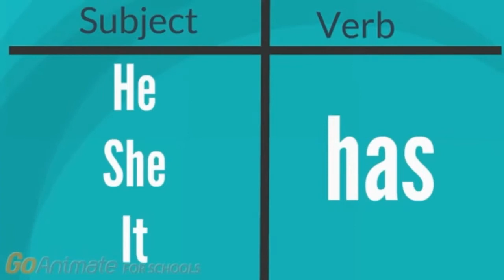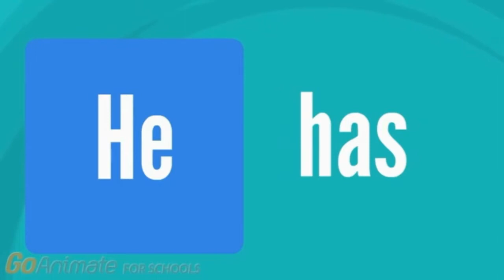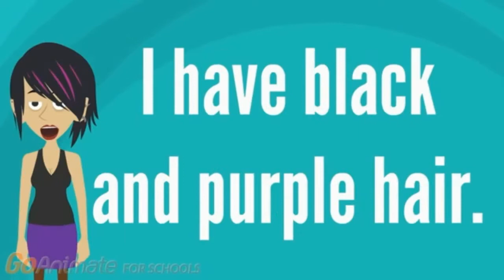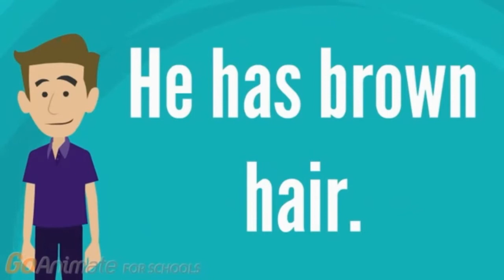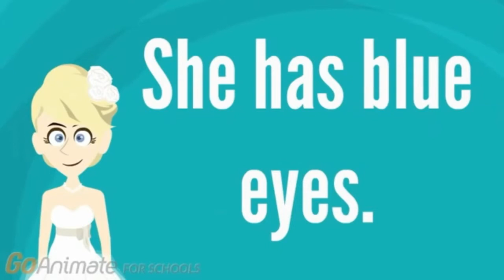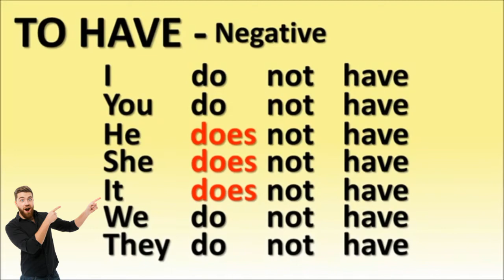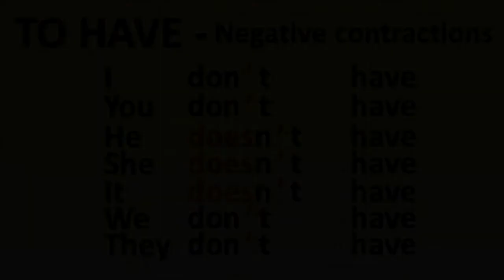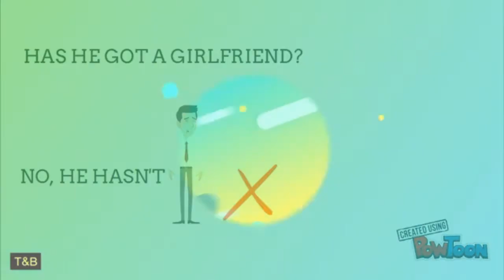TO HAVE - verbo avere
Progetto EaD
Classe 1 °
Scuola media Istituto comprensivo Edmondo De Amicis
Boffalora Sopra Ticino